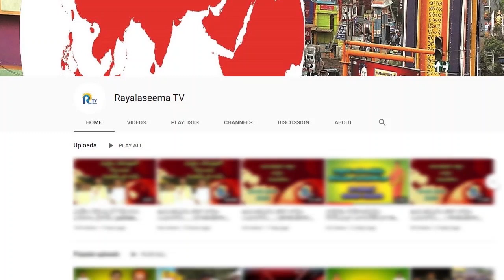అనంతలో వెంకటేశ్వర స్వామికి వెండి పాదాలు సమర్పణ || RTV